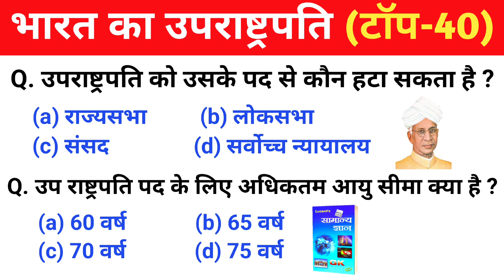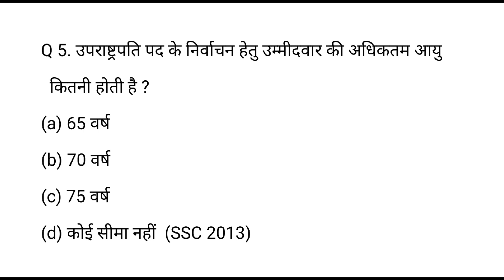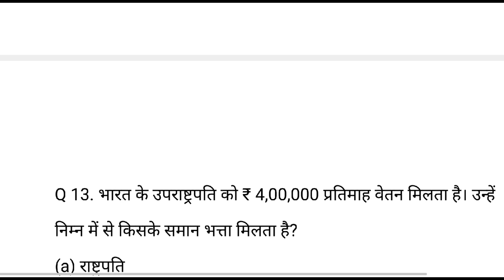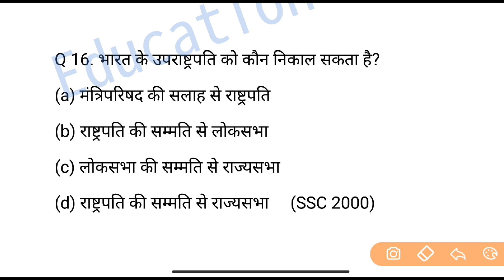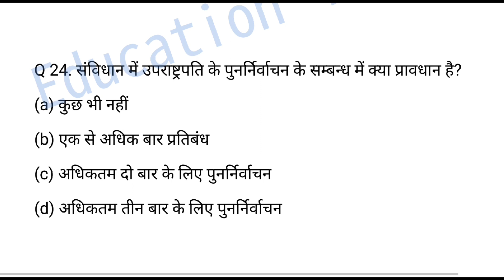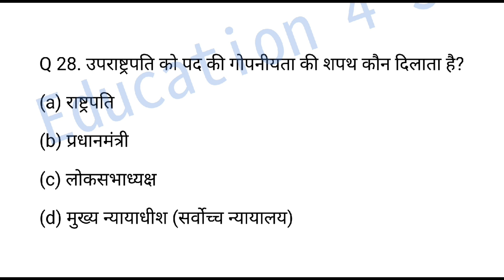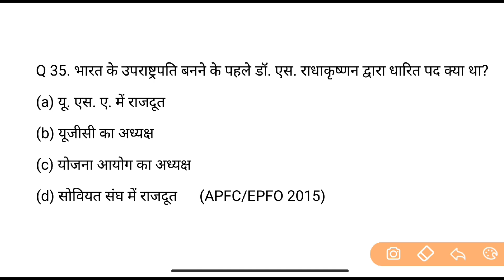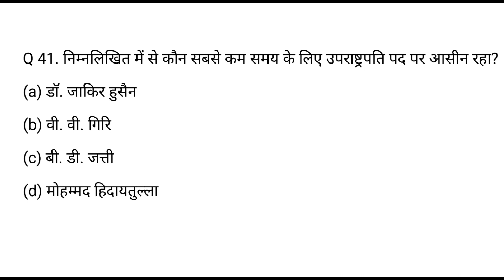Vice President of India top 40 Gk MCQ | भारत का उपराष्ट्रपति | भारतीय राजव्यवस्था | Indian Polity GK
vice President of India Gk MCQ
Indian constitution most important questions for SSC RAILWAY UPSC STATE PCS and all competitive exams